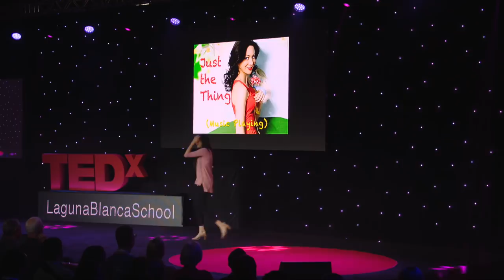You Are Not Alone | Meredith O'Connor | TEDxLagunaBlancaSchool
Singer and anti-bullying activist Meredith O’Connor recounts her experiences as the victim of childhood bullying. Through her songs, she articulates the importance of focusing on positive influences in  life and in taking a stand against bullying. Teen pop star and anti-bullying/mental health icon Meredith O'Connor is a role model and idol to fans all over the world. Her music is loved by millions and some have even claimed that it saved their lives during challenges with bullying and isolation.

Meredith has spoken at schools in over 100 cities internationally, and has sold out appearances in London, New York, Athens, Nashville and Los Angeles.
Her manager is Rick Galvin, founder of CG Talent. This talk was given at a TEDx event using the TED conference format but independently organized by a local community.